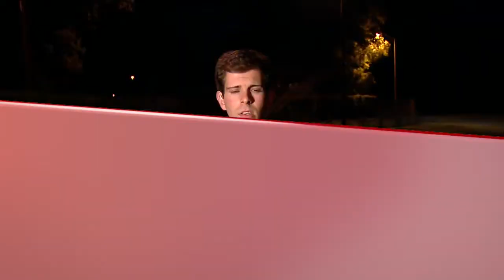Tournament aims to stop crime